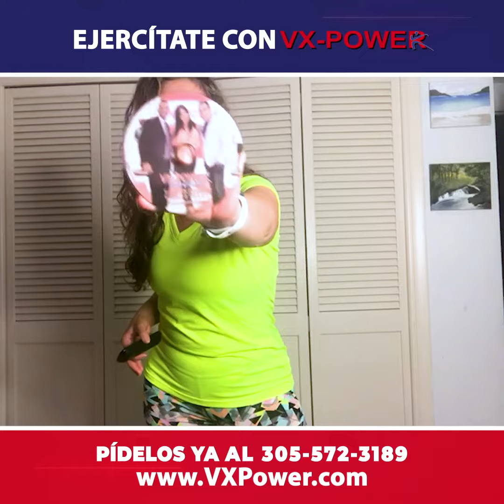BAILA CON VXPOWER